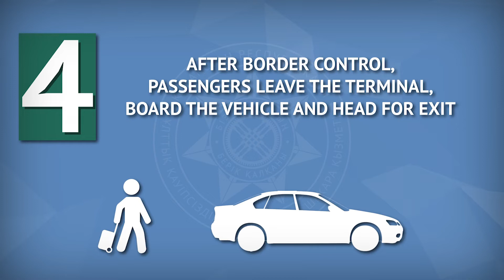NOTE on crossing the state border through an automobile checkpoint